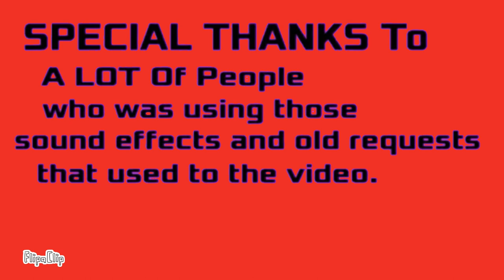(Christmas In July) Nick Logo Bloopers | CMAA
The logo letters that you know and love are back and spending the holiday more than ever.